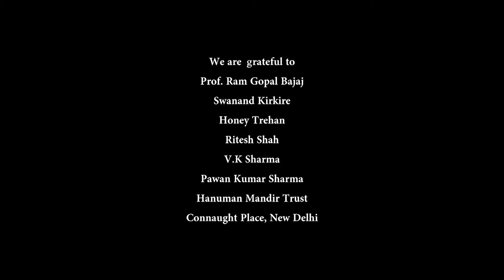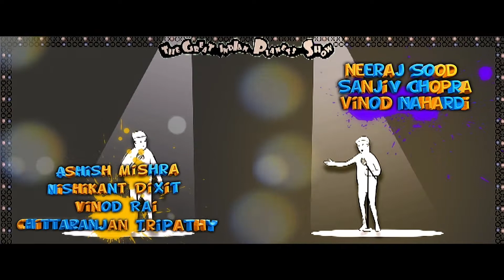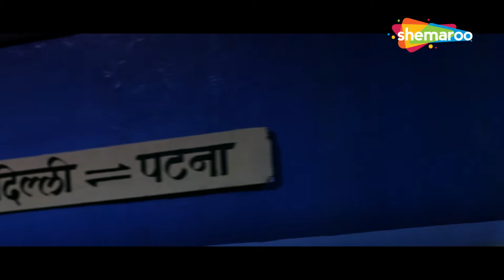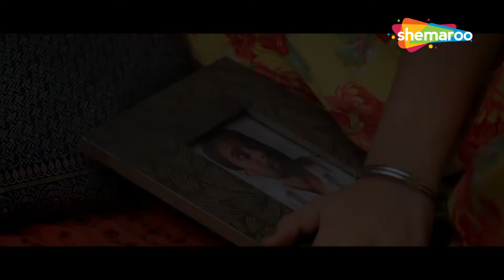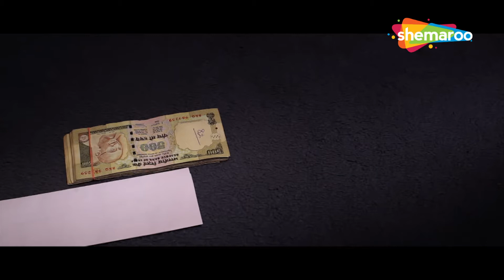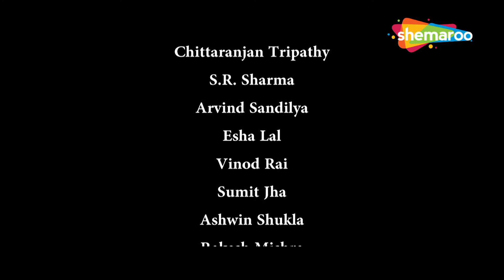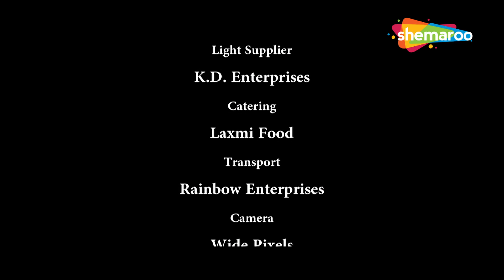Tera Mera Tedha Medha Full HD Movie | Rahul Bagga Comedy | Geetika Tyagi | ShemarooMe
In this quirky romantic comedy, planets Shani (Saturn) and Mangal (Mars) join hands and act as cupids to craft the love story of two struggling painters Rajan and Kamini. Rajan is bestowed with a unique blessing which is why all his paintings turn up to be female nudes, including his girlfriend Kamini's. Barring this one hitch, all seems well for the couple. But soon, a spirited young girl Swati who had recently been jilted makes an appearance in Rajan's life and Shani and Mangal are left to decide how to advance the love story so that they do justice to all the hearts involved.

Starring:
Rahul Bagga, Geetika Tyagi, Rajesh Sharma, Chittaranjan Tripathy, Reema Worah, Sanjiv Chopra, Neeraj Sood, Vinod Nahardih, Manoj Santoshi

Directed By
Chittaranjan Tripathy